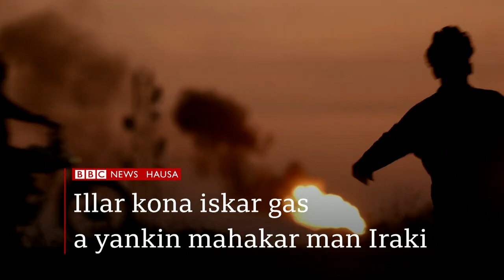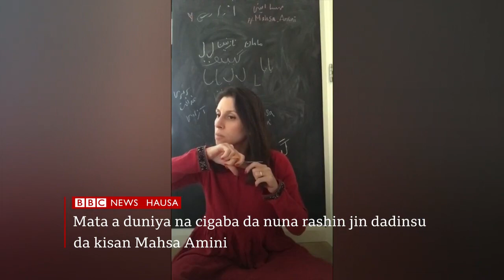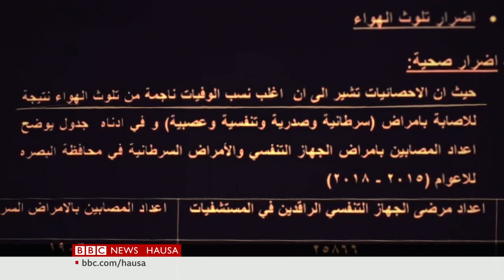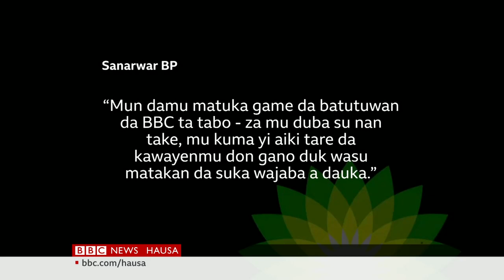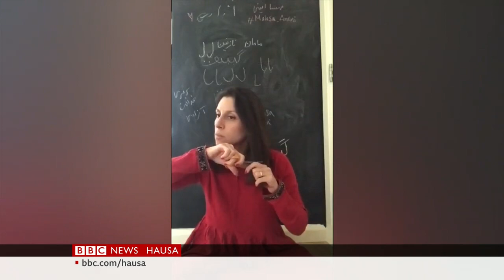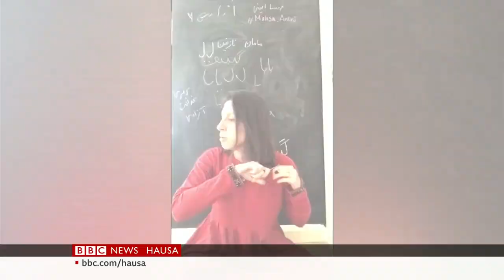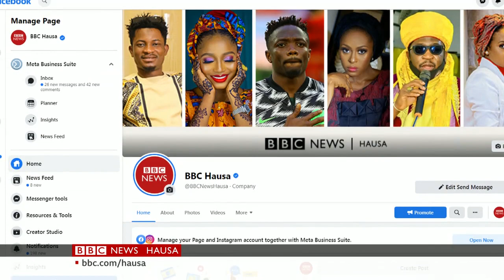Tasirin hakar mai a kan lafiyar al’ummomin Iraki -Labaran Talabijin na 29/09/2022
00:00 Kanun Labarai
01:05 Illar gurbacewar iska a yankin mahakar man Iraki
05:25 Ta’adin guguwa hadi da ruwan sama ta Ian a Florida
07:18 Zanga-zangar mata kan kisan wata 'yar Iran, Mahsa Amini